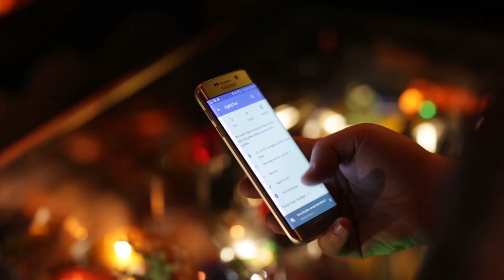Meet Site Reliability Engineers at Google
Site Reliability Engineering (SRE) is an engineering discipline that combines software and systems engineering to build and run large-scale, massively distributed, fault-tolerant systems. SRE is also a mindset and a set of engineering approaches to running better production systems—we build our own creative engineering solutions to operations problems. Learn about our team culture, work, and why software engineers choose to join SRE at Google.

Read a career profile about why a software engineer chose to join SRE